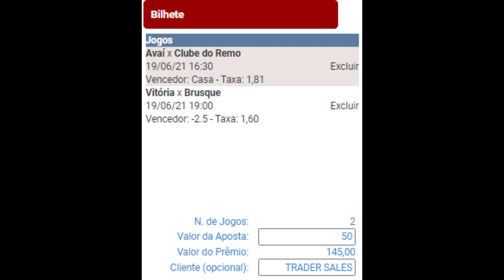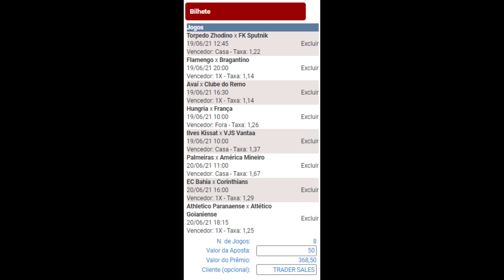PALPITES DE FUTEBOL PARA HOJE SÁBADO DIA 19 06 + BILHETES GRÁTIS + MULTIPLA DO DIA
Seja sempre o primeiro a receber nossos vídeos!

PARA VOCÊ QUER QUER GANHAR DINHEIRO COM APOSTAS ESPORTIVAS, FAZEMOS ANALISES DIÁRIAS DE JOGOS DE FUTEBOL!

O MUNDO DAS APOSTAS ESPORTIVAS É AMPLO E PARA QUEM PROCURA CONSISTÊNCIA NAS SUAS APOSTAS, TRABALHAMOS COM UMA PORCENTAGEM DE ACERTO SUPERIOR A 70% NOS NOSSOS PALPITES, ALEM DE TERMOS UMA BOA GESTÃO DE BANCA!
PALPITES DE FUTEBOL PARA HOJE 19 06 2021 TRADER ESPORTIVO
PALPITES DE FUTEBOL PARA O DIA 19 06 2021 TRADER ESPORTIVO
PALPITES DE FUTEBOL PARA HOJE 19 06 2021 PUNTER
PALPITES DE FUTEBOL PARA HOJE 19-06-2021
OS MELHORES PALPITES DESTE SÁBADO DIA 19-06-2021
Palpites de futebol para hoje dia 19/06/2021
PALPITES ESPORTIVOS - CANAL PALPITES DA HORA
PALPITES DE FUTEBOL DIA 19/06/2021 COM MELHOR DUPLA DO DIA

JOGOS E TIMES SELECIONADOS PARA A RODADA DESTE SÁBADO DIA 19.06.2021
BOA SORTE A TODOS E ATÉ O PRÓXIMO VÍDEO!

Palpites 19/06
palpites esportivos dicas
PALPITES DE FUTEBOL PARA DIA 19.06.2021
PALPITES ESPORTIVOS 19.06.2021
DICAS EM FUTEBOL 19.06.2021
Bom palpite
Bom palpites
Bilhetes prontos de futebol
Palpites bons
Palpites de futebol para hoje SÁBADO
Palpite Certo
canal palpite do dia
com bilhetes prontos
Bom palpite
Bom palpites
Jogos de futebol de hoje SÁBADO  dia 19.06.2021
OS MELHORES PALPITES DE FUTEBOL DO DIA 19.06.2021
OS MELHORES PALPITES DESTA SÁBADO DIA 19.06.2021
Os Melhores Palpites Para essa SÁBADO
prognósticos futebol
prognosticos futebol hoje
futebol da sorte
espn futebol
tips gratuitas
Palpites analisados com tips gratuitas
tips gratuitas do campeonato cearense
Palpites do SEXTA bilhetes prontos
canal palpites esportivos
GRÉCIA Copa da Grécia
fifa ou pes qual melhor?
Campeonato Cearense
Campeonato Potiguar
Palpites de SÁBADO
Palpites da Rodada do campeonato brasileiro serie a com bilhetes prontos
Palpites + bilhetes prontos do campeonato brasileiro
Palpites dos jogos de hoje dia 19/06/2021
Palpites dos jogos de hoje dia  19/06/2021 com bilhetes prontos
canal bons palpites
palpites do magrão
guilherme delpino
airton dicas
marcus vinícius
Dicas de jogos de futebol
trader futebol
trader futebol hoje
trader futebol certos
trader futebol hoje
trader dos jogos de hoje
trader jogos de hoje
trader esportivo futebol
trader esportivo futebol hoje
trader esportivo futebol certos
trader esportivo dos jogos de hoje
trader esportivo jogos de hoje
palpites analisandos
Palpites 19/06
Palpites de futebol 100%
Palpites para o dia 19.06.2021
PALPITES DE FUTEBOL PARA HOJE SÁBADO DIA 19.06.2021
Palpites esportivos
Palpites bons
Palpite Certo
Palpites de hoje
Zebras do dia
Dupla+Tripla
TRIPLAS, MÚLTIPLAS, MÚLTIPLA MULTIPLAS, MULTIPLA, DUPLA
TRIPLA DO DIA 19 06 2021
MÚLTIPLA DO DIA
GANHE SEMPRE 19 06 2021
ESPORTE NET PALPITE
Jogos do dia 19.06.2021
Flamengo x
Red Bull Bragantino
BRASIL
Série B
Avaí
Remo
Vasco
CRB
18:30
Guarani
Ponte Preta
Operário
Cruzeiro
Vitória
Brusque
Sampaio Corrêa
Confiança
Vila Nova
Coritiba